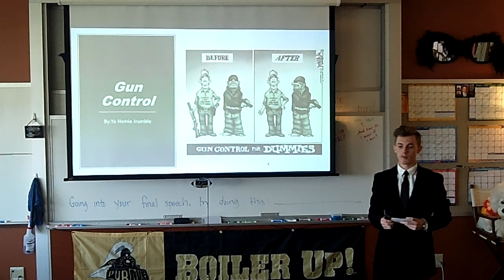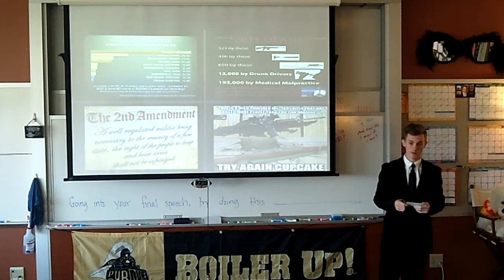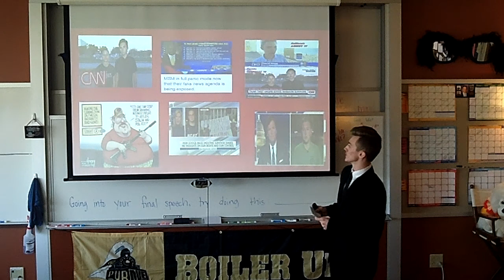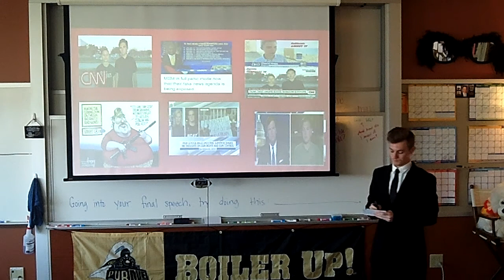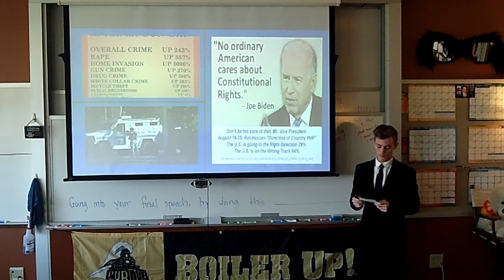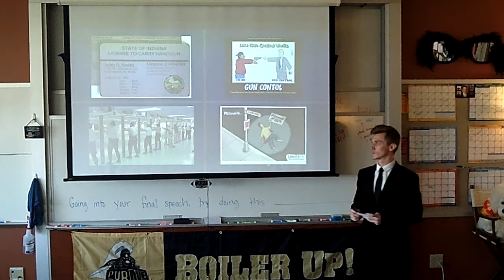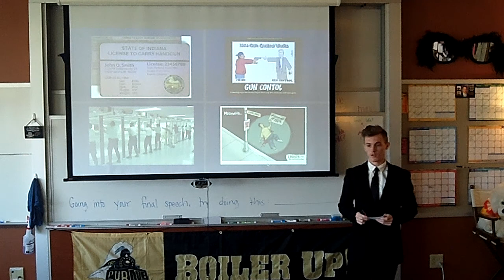Jackson Rumble (persuasive S'18)